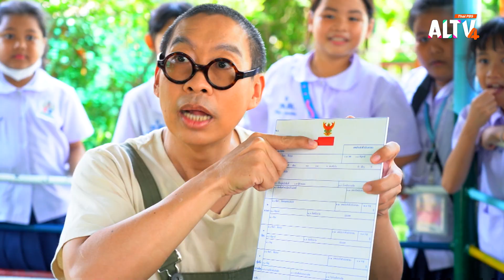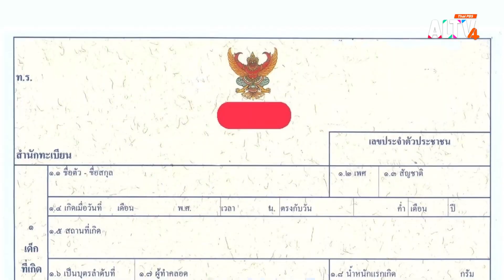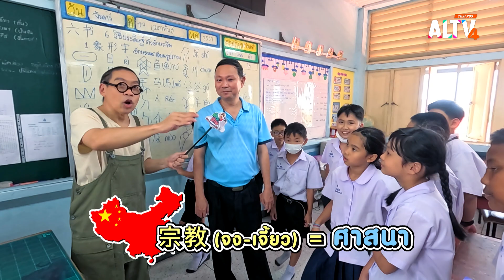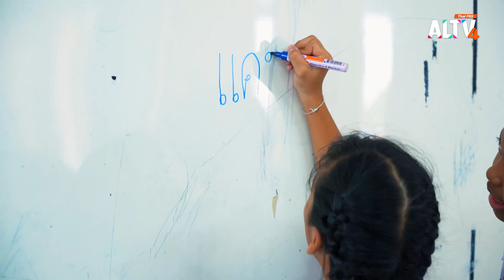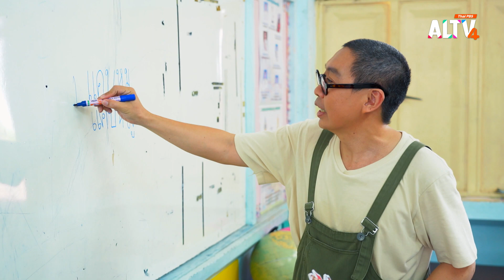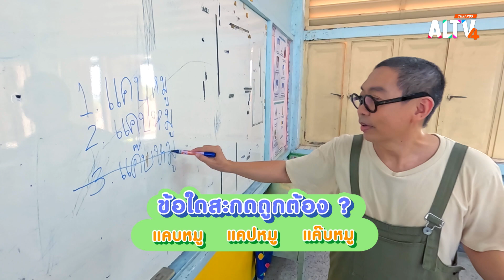โรงเรียนวัดสามัคคีธรรม | ท้าให้อ่าน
ท้าให้อ่าน กับความสนุก ที่บุกตรงถึงโรงเรียน !

พี่กบจะพาไปตะลุยโรงเรียน ท้าทายคำถาม 7 ข้อ ไม่ว่าจะเป็น ภาษาไทย สังคม วิทยาศาสตร์ ความรู้รอบตัว และความรู้รอบโลก เพื่อให้ทุกคนช่วยกันสะสมหนังสือให้กับห้องสมุดของโรงเรียน จำนวน 50 เล่ม รวมมูลค่า 10,000 บาท

สัปดาห์นี้ท้าให้อ่านบุกท้าทายคำถามน้อง ๆ “โรงเรียนวัดสามัคคีธรรม” พร้อมคำถามใกล้ตัว สนุก ชวนสับสน และท้าทายสุด ๆ

ติดตามให้กำลังใจคู่หูฮีโร่นักอ่านและสนุกตอบคำถามไปด้วยกันในรายการ “ท้าให้อ่าน ” วันอาทิตย์ที่ 26 พ.ค. 67 เวลา 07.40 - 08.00 น. ทาง ALTV ทีวีเรียนสนุก ช่องหมายเลข 4